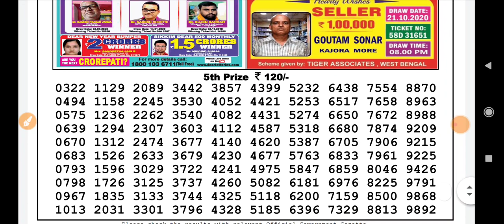22/10/2020:- Sikkim state lottery dear Precious morning result live today 11:55am